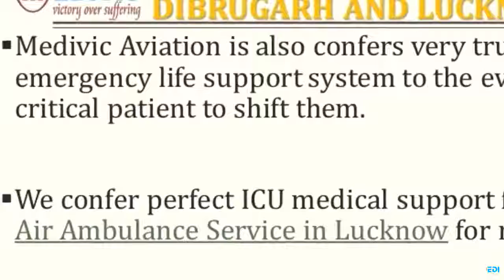Use Spectacular ICU Life Saver Air Ambulance Service in Dibrugarh by Medivic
Medivic Aviation Air Ambulance Service in Dibrugarh and Lucknow serves the emergency rescue operations with specialist MD doctor, extremely expert medical team; long time working experienced paramedical staff, and fully practiced technical crew in the charter aircraft to the emergency patient. We also conduct full hi-tech ICU, CCU, NICU, PICU medical facilities for a critically ill patient.